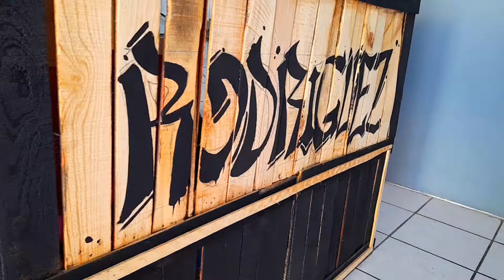Star design haircut😱 || Diseño estrella✂️💈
(subo contenido todos los dias)